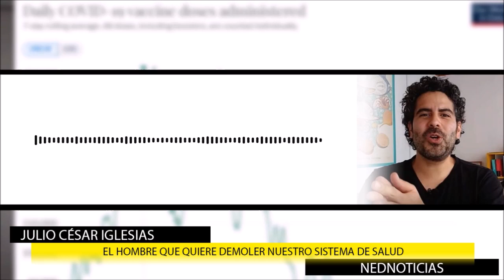🔴 EL HOMBRE QUE QUIERE DEMOLER NUESTRO SISTEMA DE SALUD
El hombre que quiere demoler nuestro sistema de salud se ha equivocado sistemáticamente en sus diagnósticos y soluciones. Por fortuna, no le hicimos caso con este disparate que propuso hace dos años: Julio César Iglesias,
Andrés el Gury Rodriguez
Hernán Cadavid